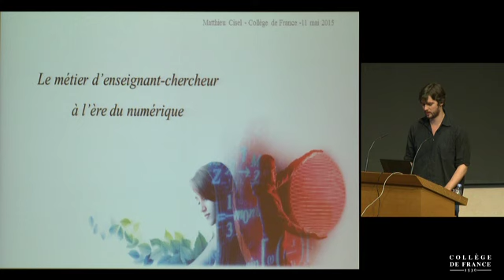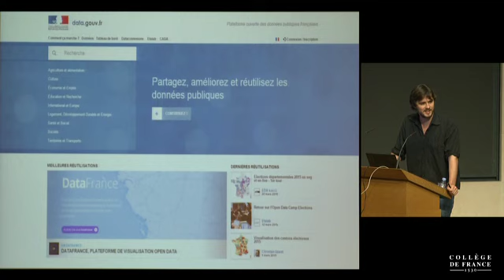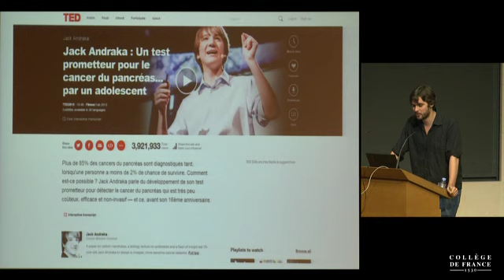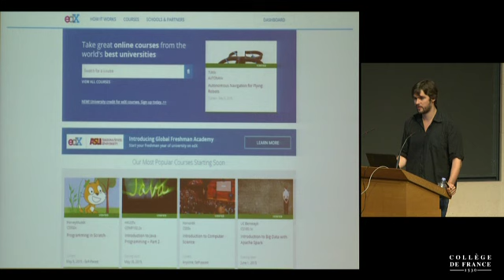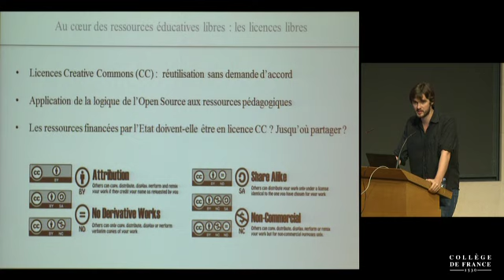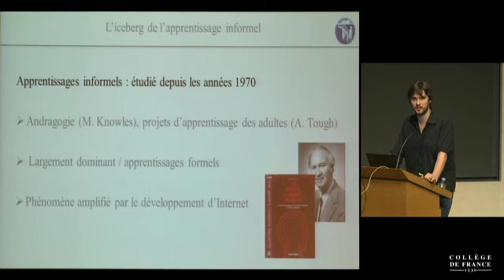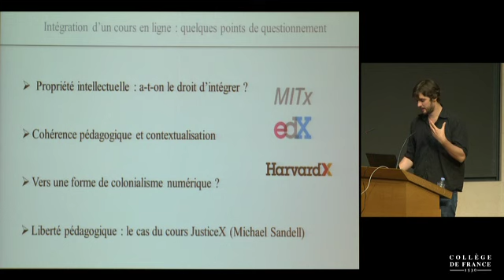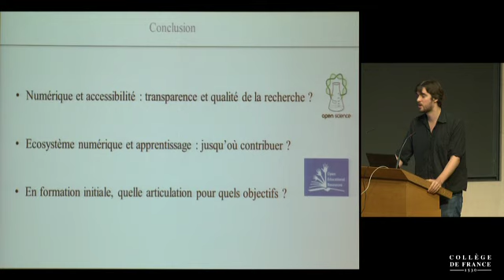Le travail et l'emploi scientifiques : organisations... (8) - Pierre-Michel Menger (2014-2015)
Colloque 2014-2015 : Le travail et l'emploi scientifiques : organisations et marchés en transformation
Conférence du lundi 11 mai 2015 : Le métier d'enseignant-chercheur à l'ère du numérique

Intervenant(s) : Matthieu Cisel, ENS Cachan